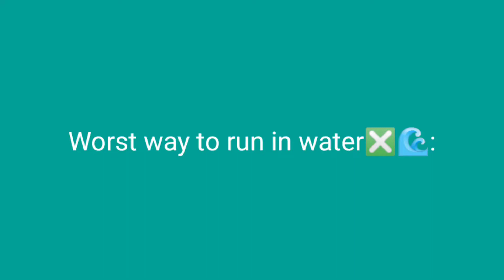Worst way to run in water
Shitpost meme.